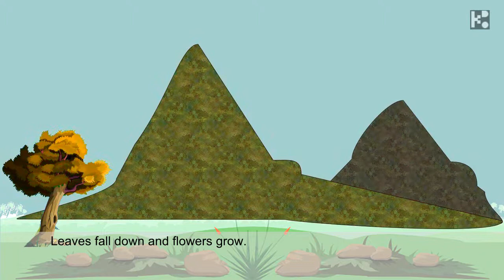PARENT ZONE poems of Kido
Kido Math Centre Kido Online Game
Innovative, Interactive, Informative way to teach your kids Math

THE HAPPY LEARNING CHANNEL FOR YOUR KIDS